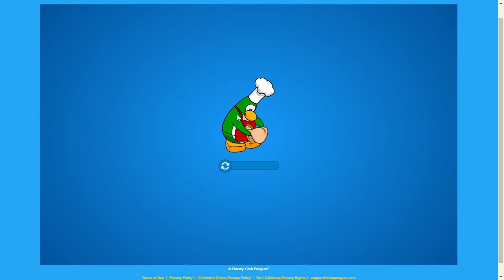Club Penguin: Let's Play Ice Fishing!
We go behind the Ski Lodge and catch ourselves a fish... 63 fish to be exact!